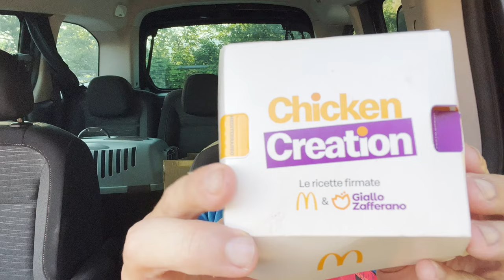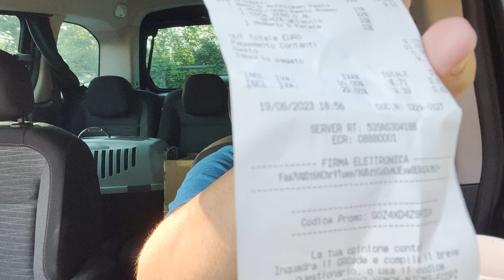Provo il Nuovo McChicken CREATION di Giallozafferano 2023 di McDonald’s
Fotocamera
- SJCAM SJ4000

Microfono
- Wireless Synco G2

MONTAGGIO VIDEO:
 - Final Cut Pro x
- MacBook Pro

By LolloTube75